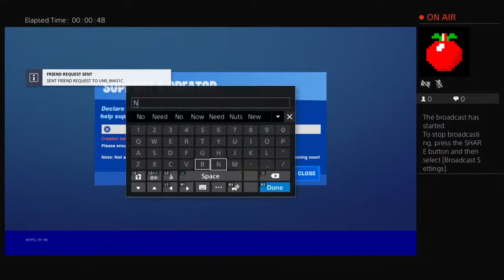(New) Method how to get into authority's vault